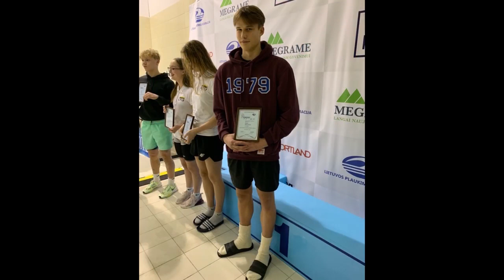2022-12-19 Marijampolės TV žinios